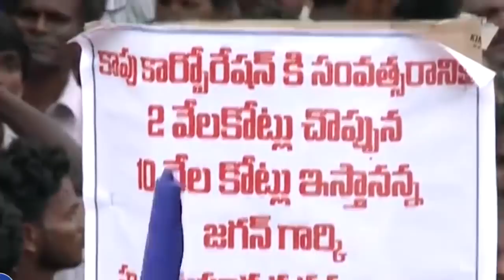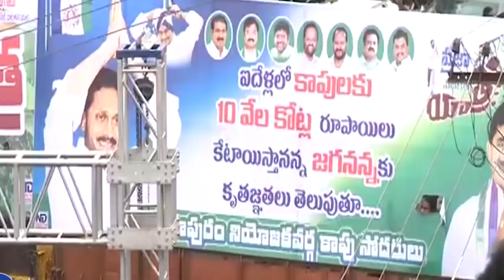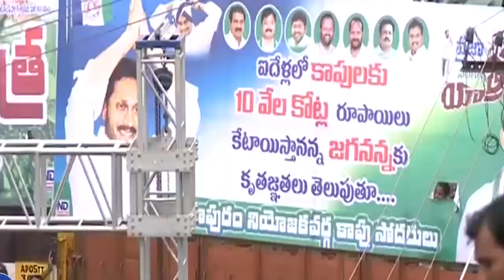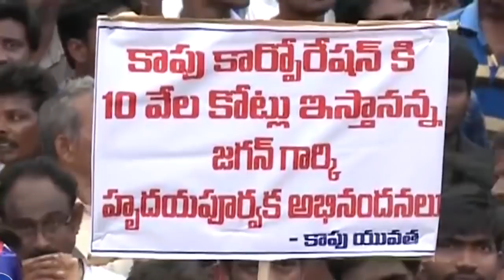కాపు రిజర్వేషన్లకు మద్దతు: పిఠాపురం సభలో తేల్చిచెప్పిన జగన్|Jagan gives clarity on Kapu Reservations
YSR Congress Chief YS Jagan is is giving clarification on Kapu reservations in Pithapuram padayatra Meeting. YS Jagan had criticized CM Chandrababu Naidu for distorting his comments over kapu reservations.
Watch: YS Jagan Clarification on Kapu Reservations Issue in Pithapuram padayatra meeting.